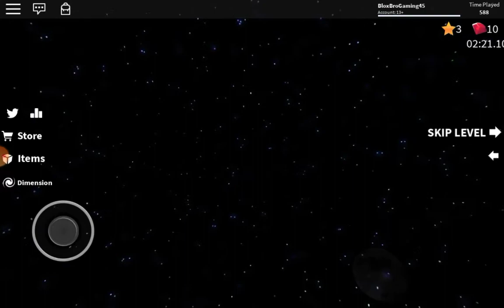Playing ROBLOX AGAIN!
I just noticed that I made a video on this SAME game.

Oops...